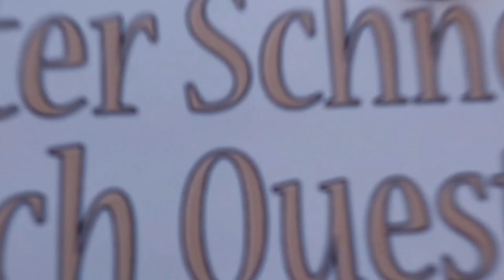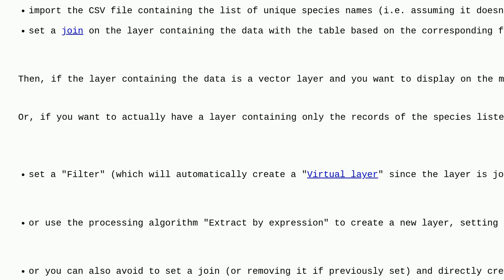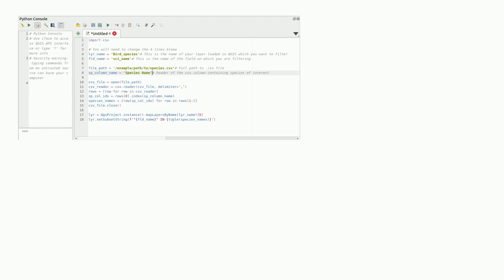Gis: Filtering polygons by name in one column of QGIS Attribute Table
Filtering polygons by name in one column of QGIS Attribute Table

A special thanks goes out to the community

  polygon attribute-table filter qgis file-geodatabase